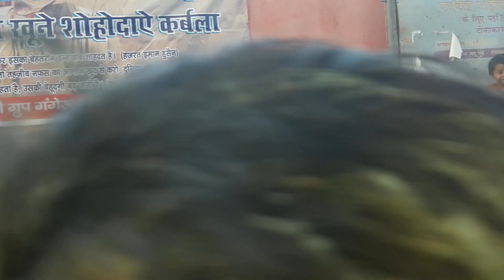Zuljana| Gangeru sadat | moharram 1438 hijri